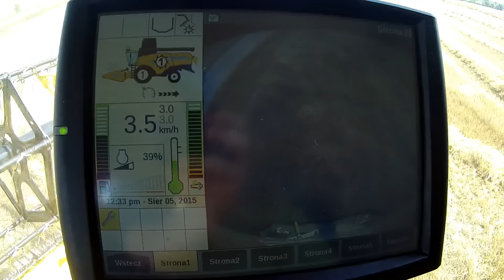Podsumowanie sezonu 2015/ GR Czarnecki/ New Holland/ Farmtrac/ JCB/ Ursus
Zapraszam do obejrzenia filmu z tego co działo się u nas w 2015 roku.
Serdeczne podziękowania dla Białego (Farm Agri) za pomoc w nagrywaniu oraz zapraszam na jego kanał.
Rok 2015 uważam za udany i oby ten był taki sam.
Pozdrawiamy BRCZARNI
Muzyka:
B.o.B feat. Nicki Minaj - Out of My Mind (Cechoś & Fineboy Remix) [VIDEO CLIP]

Muzyka nie jest moją własnością i nie czerpię z nich korzyści materialnych. Film ma charakter edukacyjny.